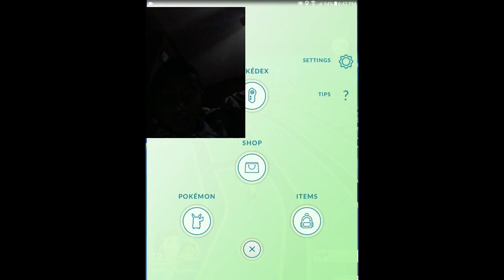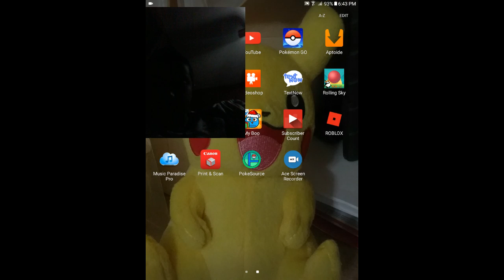SHOWING YOU GUYS MY POKEMONS IN POKEMON GO!!